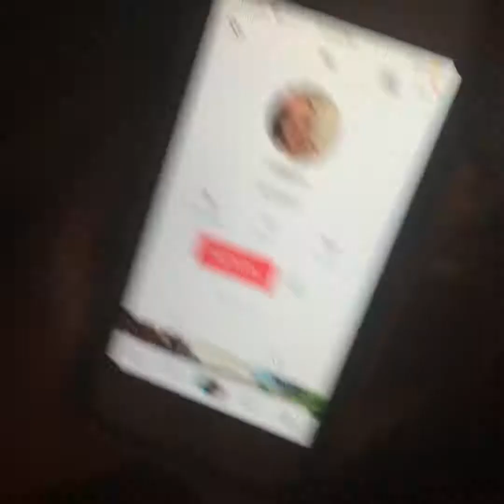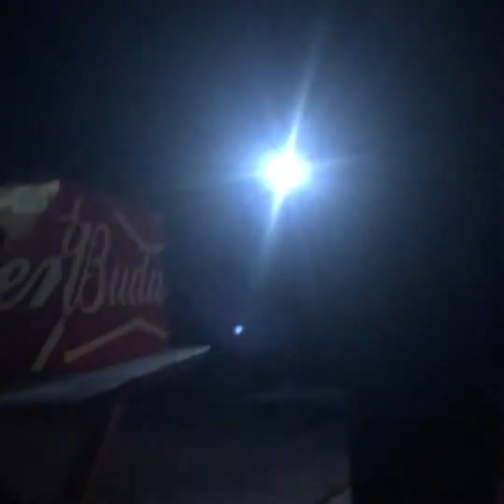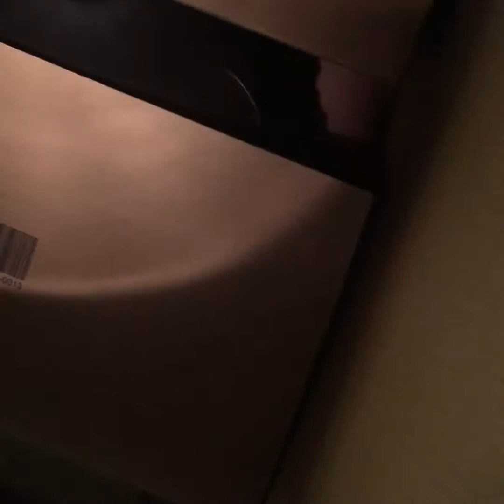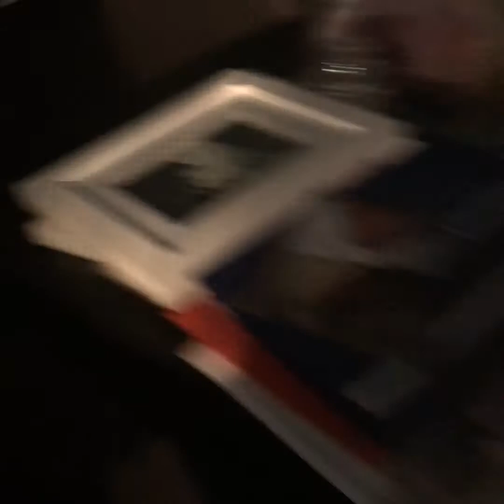Hide and Seek W/ Catinator 2!